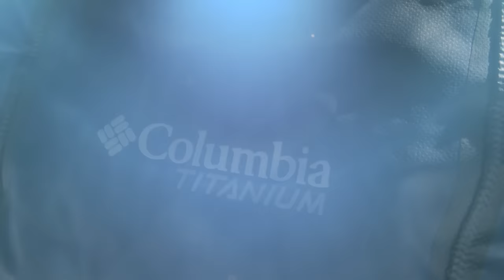CHILLEST HUMANS: Frozen Filmers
Winter filmmakers and photographers provide a window into a world of astonishing beauty that only a small percentage of the population gets to experience first hand.  Through their imagery they tell stories, documenting extreme environments and the individuals that push the boundaries of adventure - athletes and explorers alike.  What we see through their frames are the triumphs and pitfalls of their protagonists, but the story that often goes untold is what it is like to be on their side of the lens, and the challenges they face bringing these adventures to life.

Frostbitten fingers, dead batteries and frozen lenses are all par for the course when you're on a backcountry assignment.  In this video, you'll meet four filmmakers and photographers who have been on some insanely cold shoots, documenting expeditions and capturing the triumphs of professional athletes. You'll learn what they pack, how they stay warm, and why they feel drawn to the outdoors when the temps drop below freezing.

Check out the video to learn how Columbia's new Omni-Heat Helix keeps not only just the athletes warm, but the artists who capture them as well.